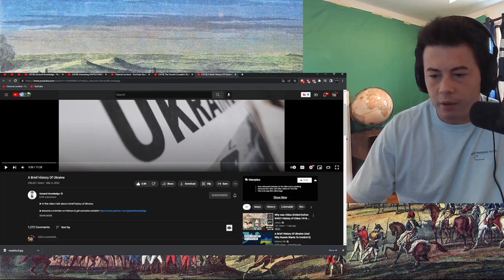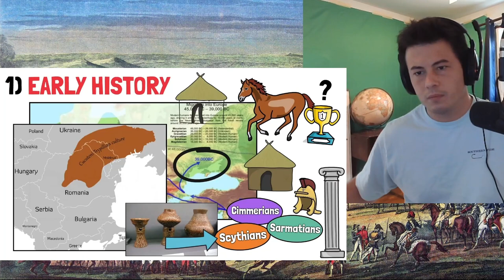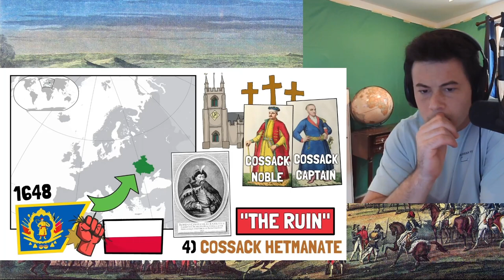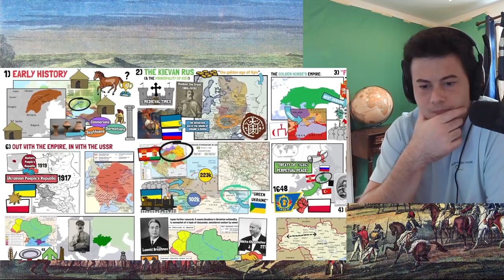American Reacts A Brief History Of Ukraine